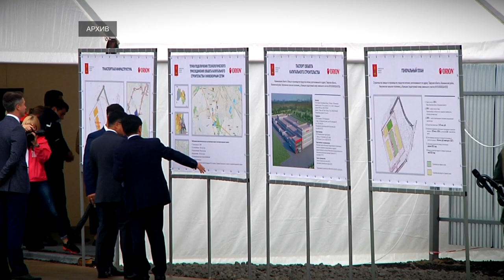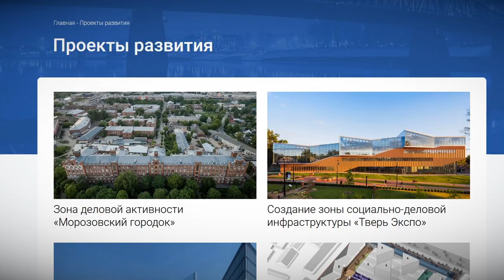На заседании регионального Правительства обсудили реализацию инвестиционных проектов